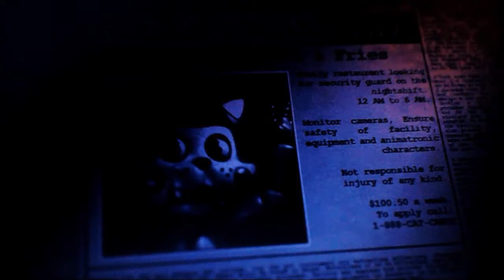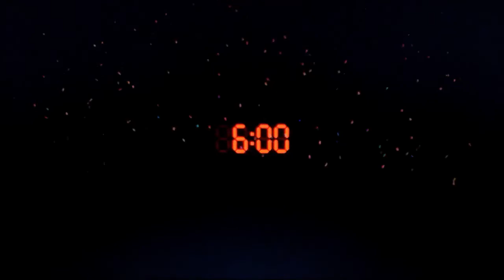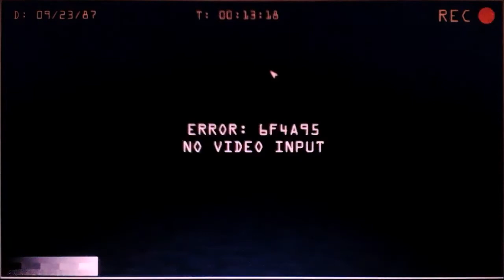Candy the Cat está de volta!! | Five Nights at Candy's Remastered | 1st and 2nd nights (Parte 1)